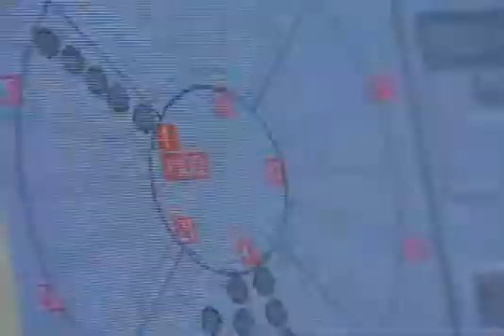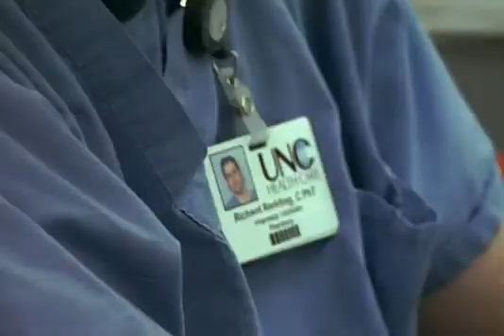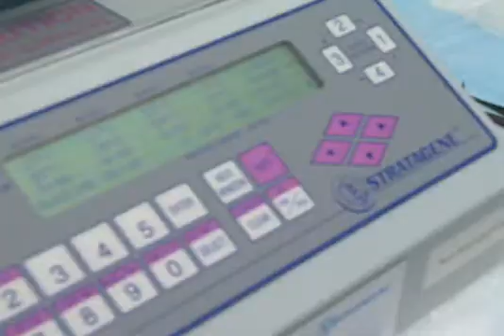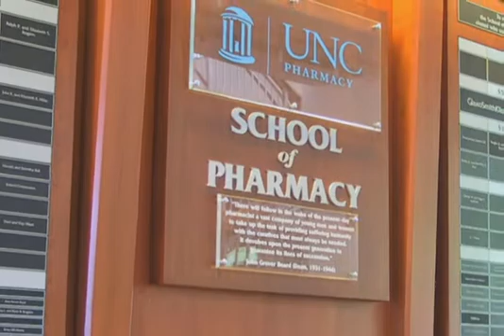Careers in Pharmacy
Let the UNC Eshelman School of Pharmacy's students and alumni tell you what it takes to join the ranks of one of America's most respected and in-demand professions. Pharmacists are on the front lines of health care as medicines revolutionize the way we treat and manage diseases and other conditions. To learn more about the UNC PharmD program, please